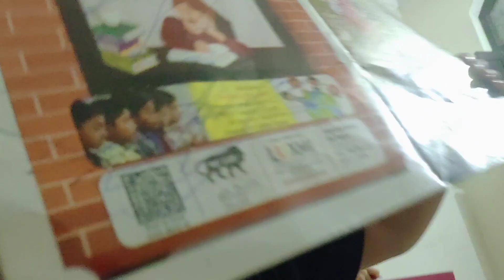मेरा व्यस्त जीवन#eviningtonight#mybusyroutine